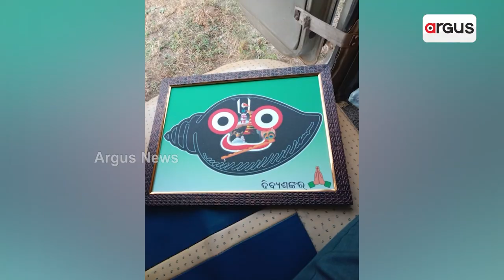କାହିଁକି ମହାପ୍ରଭୂଙ୍କ ଶରଣାଗତ ବିଜେଡି ବିଧାୟକ ଦିବ୍ୟ ଶଙ୍କର ? || BJD MLA Dibya Shankar Mishra Controversy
10 ବର୍ଷ ଭିତରେ କର୍ମୀଙ୍କୁ ଉପେକ୍ଷା କରିଥିବା ବିଧାୟକ ଅସନ୍ତୁଷ୍ଟ କର୍ମୀଙ୍କୁ ମନାଇବାକୁ ନିର୍ମାଲ୍ୟ ଓ ଜଗନ୍ନାଥଙ୍କ ଫଟୋର ସାହାରା ନେଇଛନ୍ତି। ପ୍ରଶ୍ନ ଉଠୁଛି ମମିତା ମେହେର ଓ ଗୋବିନ୍ଦ ସାହୁଙ୍କ ହତ୍ୟାର ପାପ ଧୋଇବାକୁ ଦିବ୍ୟଶଙ୍କରଙ୍କର ଏହି ଉଦ୍ୟମ କି ?